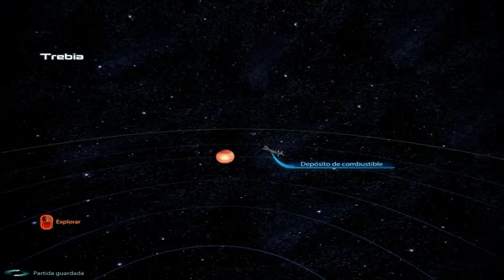TSS JUGANDO - Mass Effect 3 PART 8